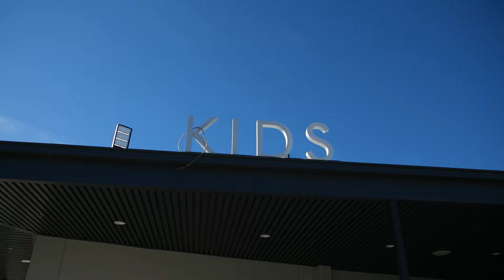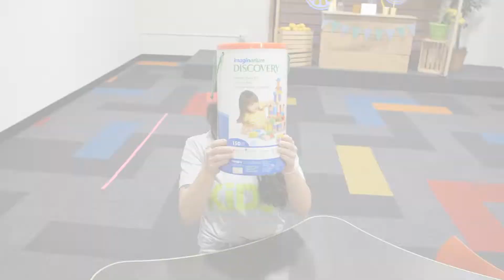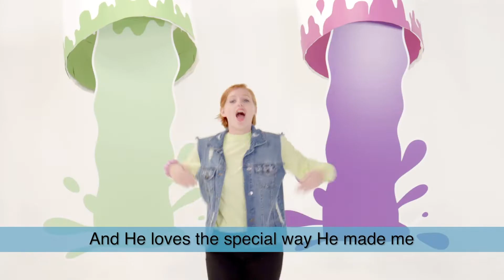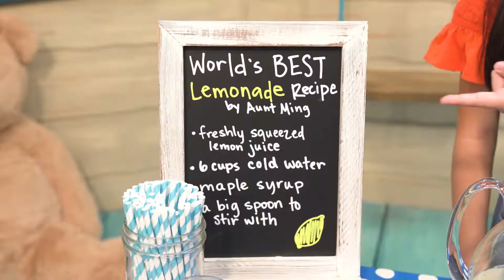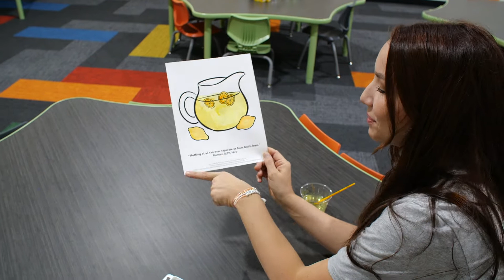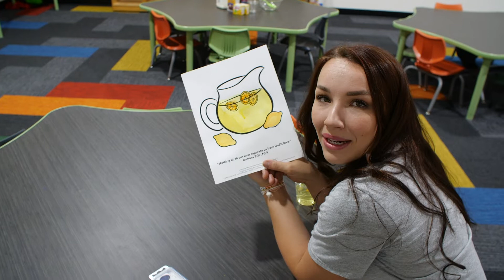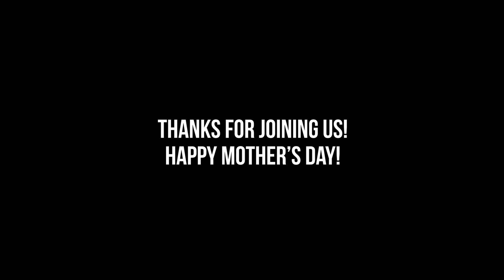OV KIDS Preschool | May 10